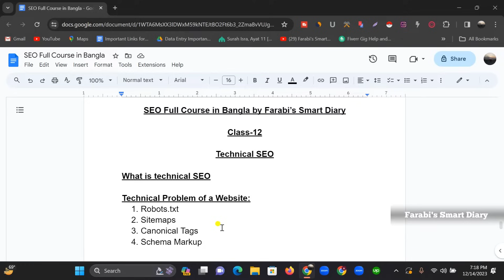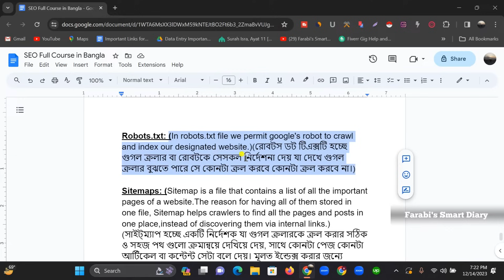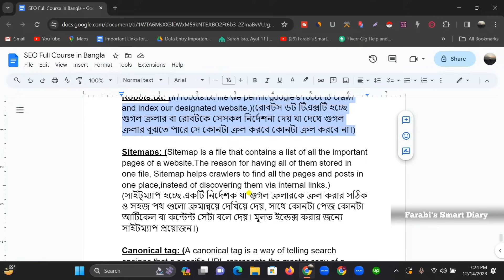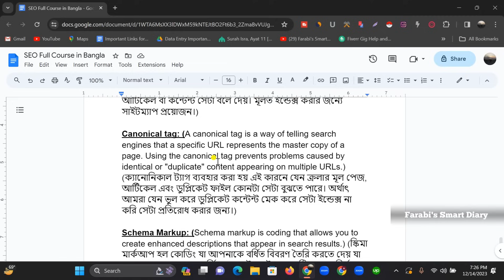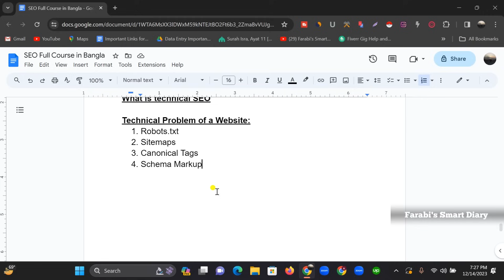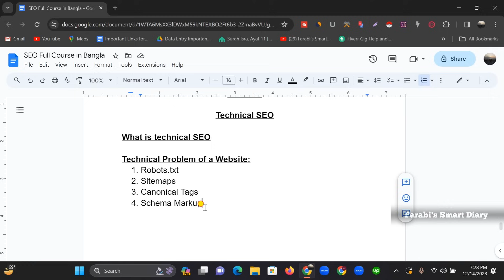SEO Tutorial Bangla 2023 | Class-12